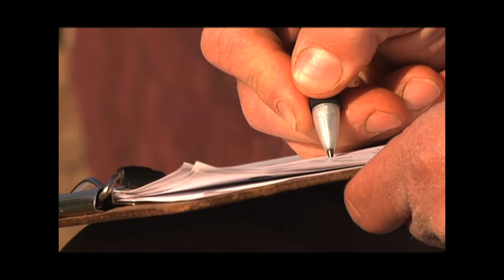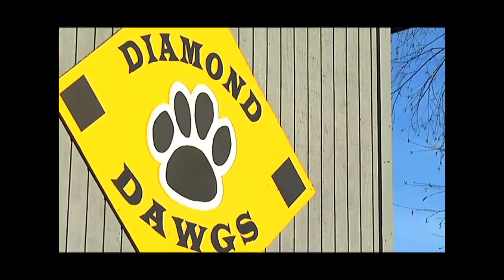Tri-Valley Baseball 2011: DVD Trailer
How many baseball teams can say they have a highlight film to remember their season?! Ok, how many baseball teams have a highlight film professionally produced that captures every unforgettable moment from the season?

Answer: The Tri-Valley Scotties (Dresden, Ohio)

Coming off an MVL championship the previous year, the Dawgs wanted to document the journey of chasing a repeat! The booster club hired Storied Rivals and the rest is history.

In what was our first feature-length baseball project, Tri-Valley entertained throughout with game-winning hits, deep home runs, defensive gems and raw emotion from either victory or agonizing defeat.

This clip is the trailer to their 42-minute feature film DVD.